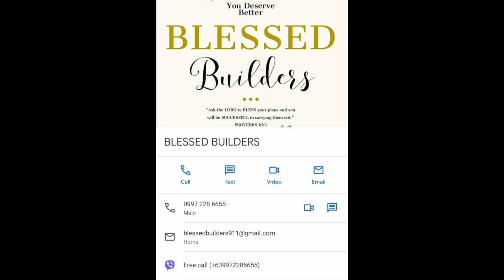House contract worth 750,000 Pesos Materials and Labor,Super Mura at Ganda nito,50sqm 2bedroom 1bath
750,000 Pesos Total Contract Price  ng House for Pampanga Area.
2 bedrooms 1 bathroom. 50 Sqm floor area.
Included  na po mga sliding windows, wooden doors, Front wall lamps and bulb, cove ceiling and lighting, paint, tiles,toilet,shower, bathroom and kitchen sink , faucets , plumbing and electrical.

Construction Date: March 6, 2021
Finished Date: April 29, 2021

Location: San Francisco Concepcion Tarlac